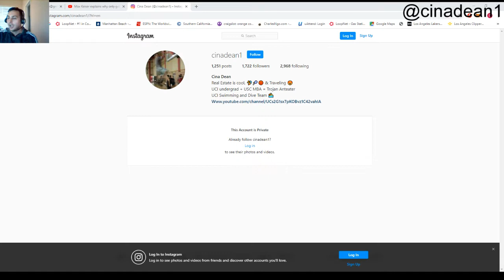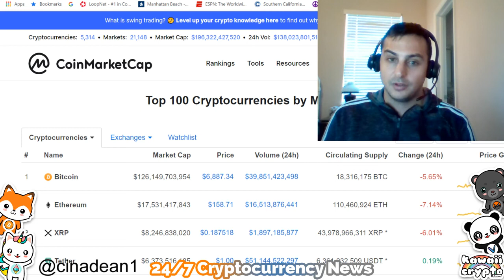Cryptocurrency 24 hours 24/7 news UPDATE